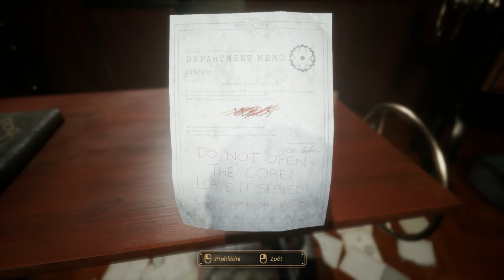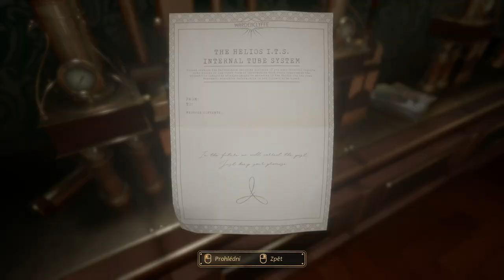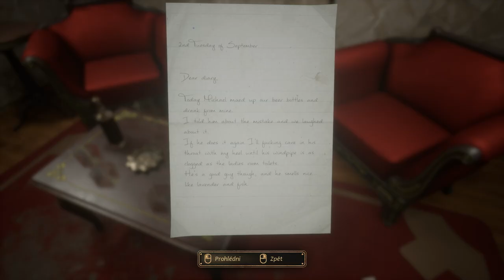Close to the sun:P# 4:Motám Sa Po Strojovni:Abakaz horor gameplay